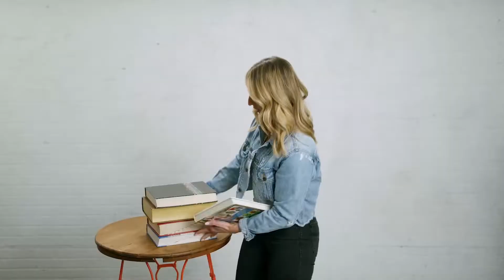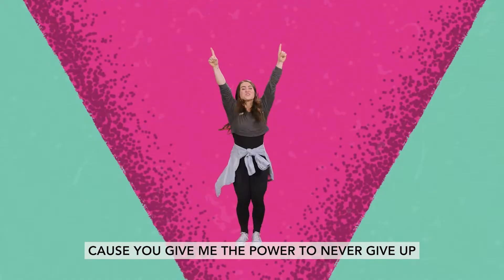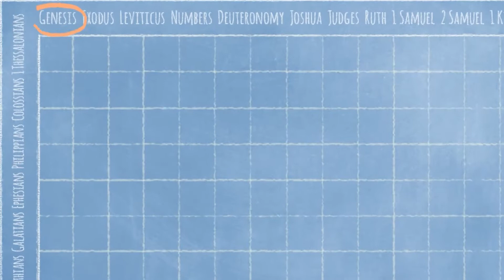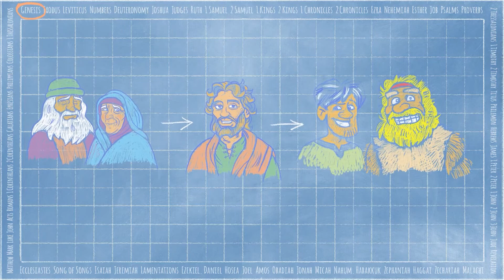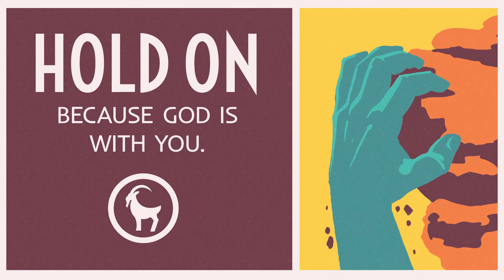November 6, 2022 K-4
Key Question: What helps people get through hard things? As we start a month on what it means to show grit in the face of difficulty, kids need to remember that many of them, their friends, and family have made it through challenging moments. When we consider how they made it through these moments, we can find the strength to trust God for what we need to keep going and not give up.
For week one, we pick up God’s Big Story in Genesis 37, 39-40. We learn how Joseph was his father, Jacob’s, favorite son. Joseph’s brothers were completely jealous—with their jealousy fueled by Joseph’s dreams that had them bowing down to him. They decided to get rid of Joseph and sell him to a band of traders headed to Egypt. They covered up their actions by lying to Jacob and telling him that Joseph had died. But even though Joseph was enslaved in Egypt, God continued to show up in Joseph’s life and help him become successful—both in Potiphar’s house, and even in prison after he was falsely accused.
Bottom Line: Hold on because God is with you. As we introduce the idea of grit to our kids, we want them first and foremost to understand that the best way to have grit is by trusting God. God has been faithful to so many people throughout history. God will be with us no matter what we face. We may not understand why we must go through a hard season, but we can trust that God is with us and will give us what we need to keep going.